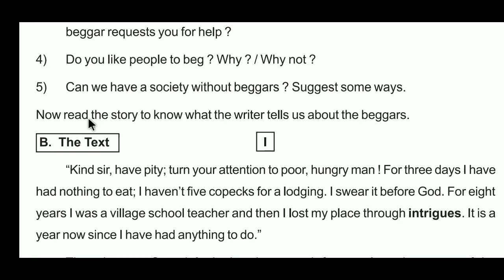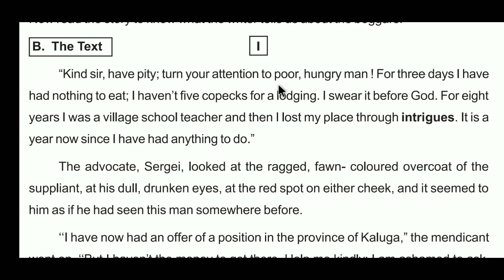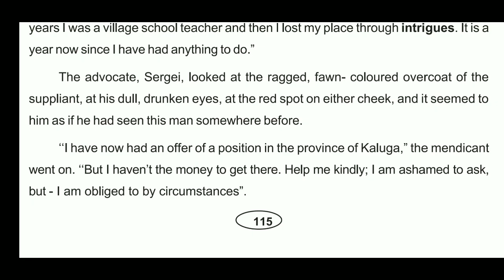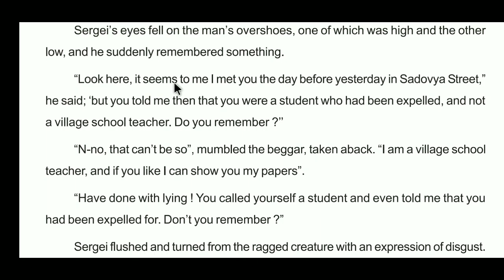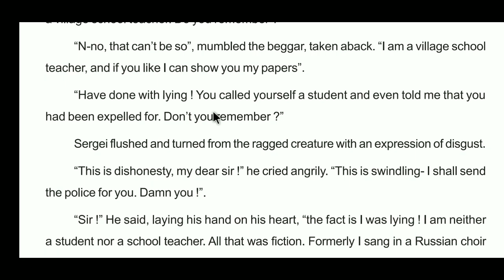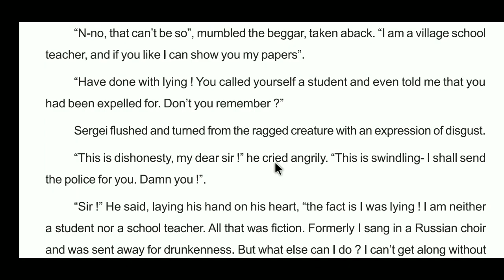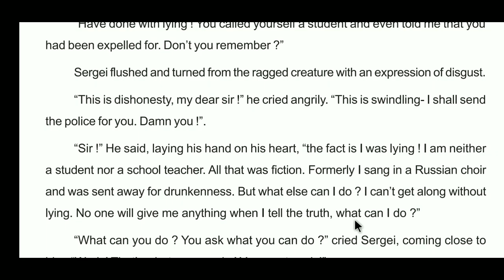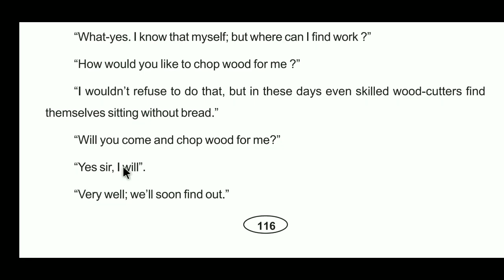Class 10 English Non-detailed Text II THE BEGGAR II part-1 II Sentence wise Explanation in odia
In this video, I explaining class10 english Non-detailed text 'the beggar ' text- 1 Sentence wise Explanation in Odia.

  We provide you all types of video related to education 🙏